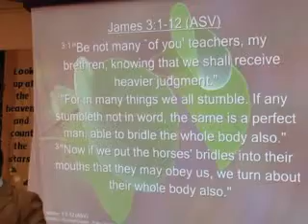Have you tamed your Tongue?